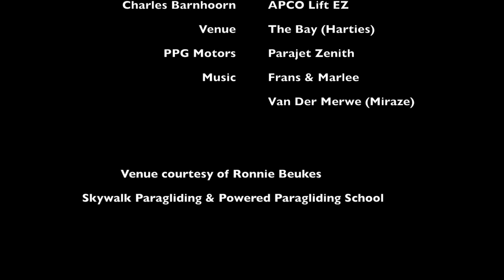Tswaing Meteor Crater PPG XC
Pilots: Frans Van Der Merwe, Charles Barnhoorn
Powered Paragliding PPG XC from Hartbeespoortdam to Tswaing Meteor Crater, Johannesburg South Africa

Some 220 000 years ago a blazing stony meteorite the size of half a football field slammed into the earth’s crust. The impact formed a huge crater, 1.4 km in diameter and 200 m deep. This crater is one of the best-preserved meteorite impact craters in the world. The name Tswaing means Place of Salt in Setswane, and refers to a saline lake that covers the crater floor.